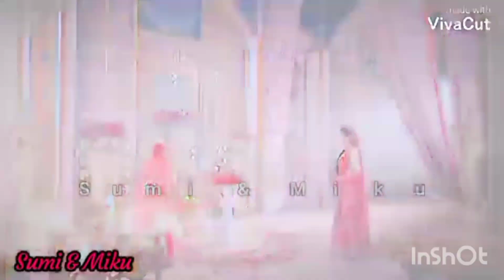Live : Holi Special 2023 - नॉनस्टॉप होली गीत - Superhit Holi Bhajan | Radha Krishna Holi Song#holi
Hide chat

Live : Holi Special 2023 - नॉनस्टॉप होली गीत - Superhit Holi Bhajan | Radha Krishna Holi Song

Spiritual Activity

1.1K

Clip

15,257 watching now Started streaming 5 hours ago